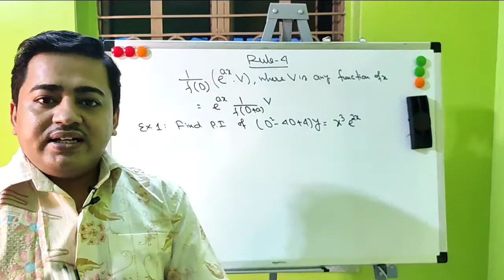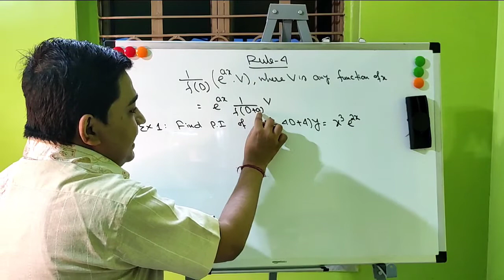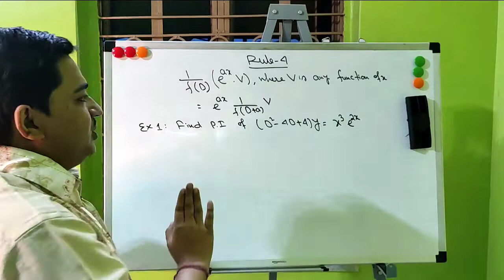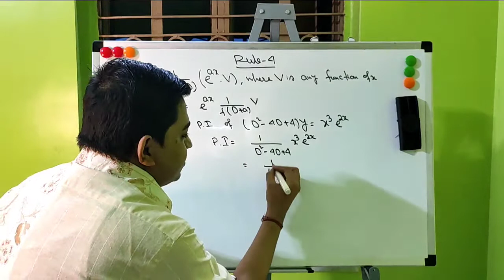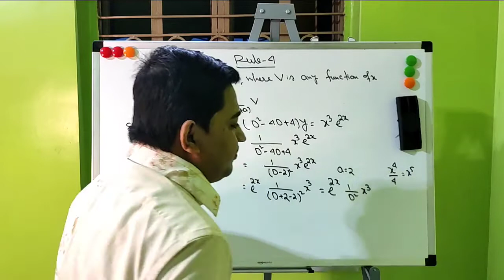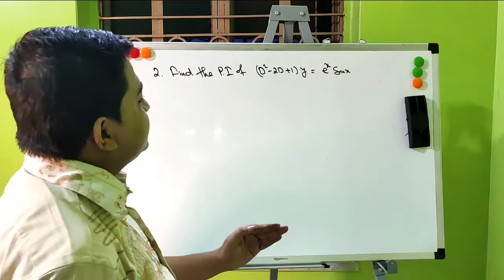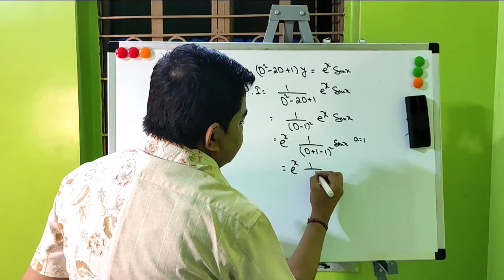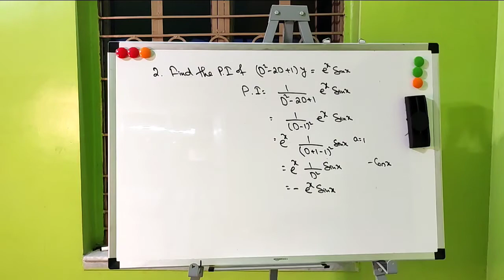JELET -2021 || # FINDING PARTICULAR INTEGRAL [ RULE -4]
Dear students, I have made a detailed discussion on JELET -2021 || # FINDING PARTICULAR INTEGRAL [ RULE -4] || Hope, this will very helpful to all the JELET -2021 || students .